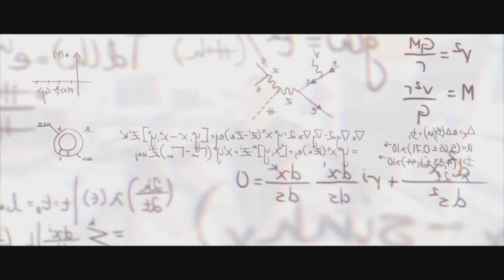ALL Hero Origins [4k HDR] | Overwatch Animated Shorts 2014-2023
- This video Include all heroes origins from Overwatch [2014] to Overwatch 2 [2023] - All Overwatch animated shorts -

TIMETSTAMPS:
- Tracer Origin - 00:00
- Soldier 76 Origin - 1:15
- Junkrat and Roadhog Origin 2:40
- Ana Origin - 4:18
- Sombra Origin - 6:35
- Orisa Origin - 8:03
- Doomfist Origin - 10:23
- Moira Origin - 12:12
- Brigitte Origin - 13:33
- Wrecking Ball Origin - 14:31
- Ashe Origin -  15:42
- Baptiste Origin - 17:18
- Sigma Origin - 18:49
- Echo Origin - 20:43
- Sojourn Origin - 22:19
- Junker Queen Origin - 23:52
- Kiriko Origin - 25:08
- Rammatra Origin - 26:49
- Lifeweaver Origin - 28:17

- The Invasion launches on August 10th 12pm PT - Overwatch 2 new Single-Player mode  -
Overwatch 2 all animated shorts, Overwatch full movie 2023, Overwatch 2 all cutscenes, Overwatch hero origin, Overwatch 2 all animations, Overwatch 2 anime, Overwatch all cartoons, Overwatch animated full movie,